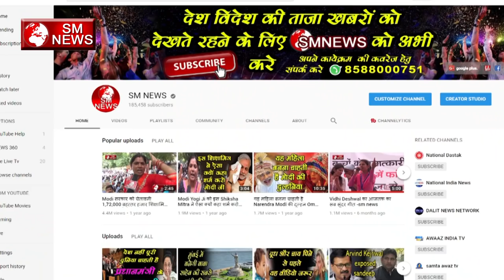Mayawati's 2019 में अकेले बना लेगी सरकार - mayawati for pm